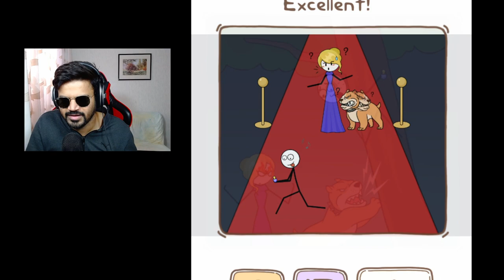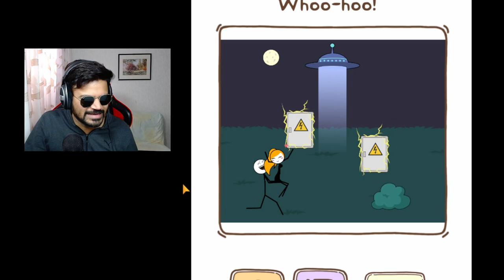LAMBE HATHO SE CHORI